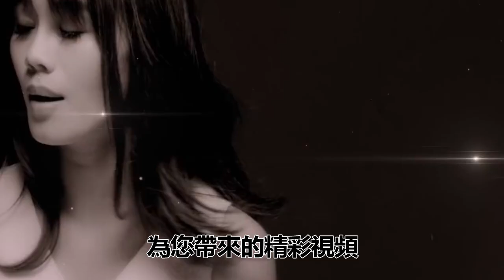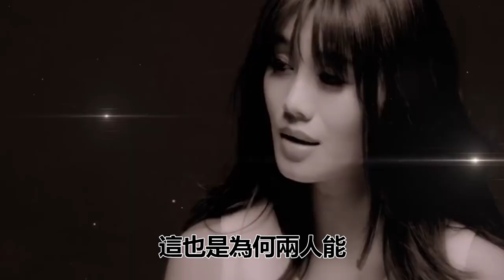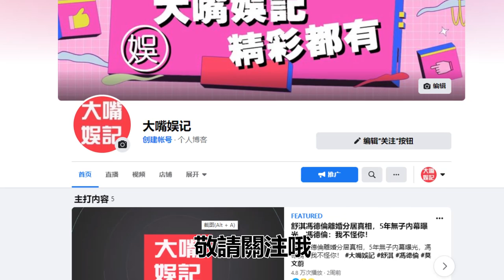朱海君「懷孕」內幕太意外！ 36歲近照曝光認不出，隱忍NONO偷吃真相終曝光#朱海君#NONO#大嘴娛記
歡迎觀看我們近期的精彩視頻：
33歲蔡昌憲近況曝光，小嬌妻真實身份終於瞞不住，3年痛失4子原因曝光太驚人
賴慧如突傳喜訊自曝愛情來臨，神秘男友身份曝光讓人震驚，當年離婚內幕終於瞞不住
45歲李政穎近況曝光，疾病纏身臥床半年險喪命，被韓瑜戴綠帽至今不婚讓人唏噓
「天之驕女」男星驚傳心臟病發，緊急入院搶救取消所有通告，經紀人透露病情讓人揪心
孫淑媚近況曝光，單身11年無人敢娶原因太心酸，今40歲交代後事讓人震驚
內容均為本頻道製作，嚴禁搬運，版權侵權追究一切權利